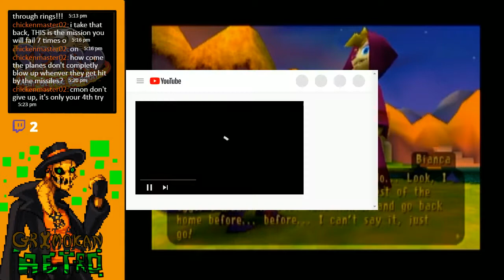Grimokan - Spyro 3: Year of the Dragon - Part 4 - (THE FULL STREAM)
Good Evening, please READ HERE for more info!

And you though he would sound like a caveman...GOT YOU!

Select Screen

00:00 - Intro & Bamboo Terrance
18:47 - Country Speedway
38:39 - Spike's Arena
43:16 - Spike is Born cutscene & Evening Lake Hub World
52:45 - Bentley's Outpost
01:04:25 - Spider Town
01:11:55 - 100% what I missed in Midday Gardens Worlds
01:26:42 - Bentley's Bamboo Terrance Misson
01:31:20 - Outro

Video Info

This video was made on: Thursday August 16th, 2018
This was recorded on a: Playstation  (using Elgato Game Capture HD)
using the Xsplit Professional Licencing Software

(-- Any image or clips used in this video is done for educating and entertainment purposes ONLY. --)